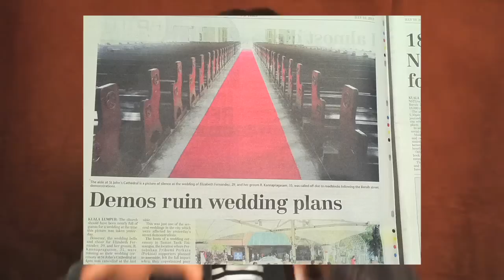That Effing Show #58 - Post Bersih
It's over. The hype and hoopla surrounding Bersih came and went. There were tears of joy (and tear gas). We saw people standing up for their rights (and running away from water cannons). Others were furious about the mishandling of the event (while furiously retweeting!). And what of the aftermath of this historic event? Who were the winners and losers, and how about those of us who sat in the sidelines? Tune in to find out! (... and wear that yellow shirt like never before).